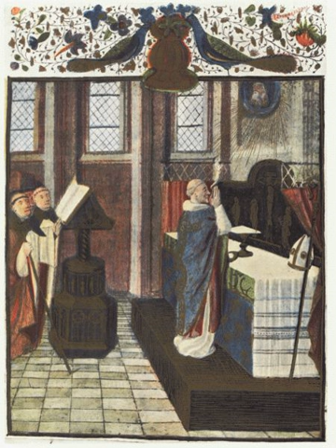Mass (Catholic Church) | Wikipedia audio article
This is an audio version of the Wikipedia Article:
Mass (Catholic Church)

SUMMARY
The Mass, known more fully as the Most Holy Sacrifice of the Mass is the central liturgical ritual in the Catholic Church where the Eucharist (Holy Communion) is consecrated. The Church describes the Holy Mass as "the source and summit of the Christian life". It teaches that through consecration by an ordained priest the bread and wine become the sacrificial body, blood, soul, and divinity of Christ as the sacrifice on Calvary made truly present once again on the altar. The Catholic Church permits only baptised members in the state of grace (Catholics who have recently confessed all mortal sins) to receive Christ in the Eucharist. Many of the Catholic Church's other sacraments are administered in the framework of the Holy Mass, such as First Communion, Confirmation, Holy Orders, and Holy Matrimony. The term "Mass" is generally used within the Latin Rite's celebrations of the Eucharist, while the various Eastern Rites use terms such as "Divine Liturgy", "Holy Qurbana", and "Badarak", in accordance with each one's tradition. Since the publication of Pope Benedict XVI's 2007 motu proprio Summorum Pontificum, the Roman Rite has been classified into two forms: the Extraordinary Form of the Roman Rite, which uses the liturgy of the Missal issued by Pope John XXIII in 1962, and the Ordinary Form, which uses the Missal revised by Pope Paul VI in 1969.
The term "Mass" is derived from the concluding words of the Roman Rite Mass in Latin: "Ite, missa est" ("Go; it is the dismissal"). The Late Latin word missa substantively corresponds to the classical Latin word missio. In antiquity, missa simply meant "dismissal". In Christian usage, however, it gradually took on a deeper meaning. The word "dismissal" has come to imply a mission.The Roman Rite Mass is the predominant form used in the Catholic Church and the focus of this article. For information on the theology of the Eucharist and on the Eucharistic liturgy of other Christian denominations, see "Mass (liturgy)", "Eucharist" and "Eucharistic theology".  For information on the history and of development of the Mass see Eucharist and Origin of the Eucharist.